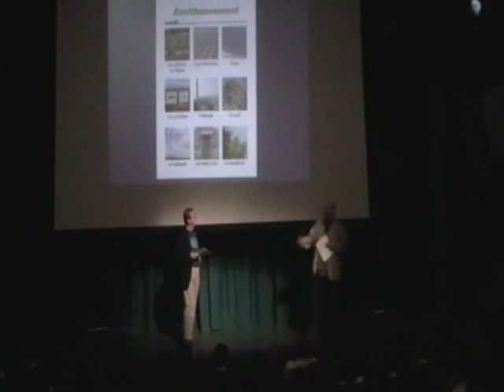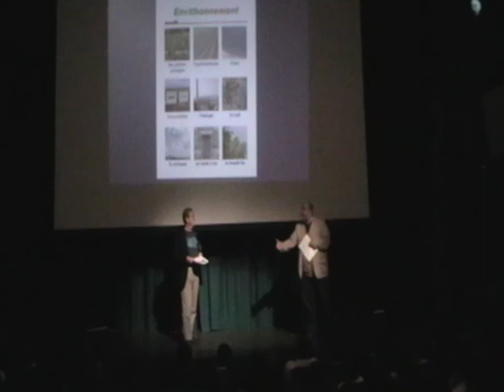Présentâtion Haute Vallée Novembre 2010 (2)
A presentation about Jèrriais at Haute Vallée school, November 2010 (part 2)